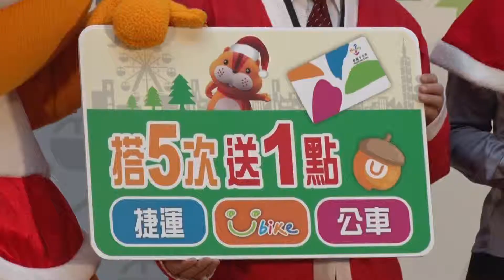20151222 推廣綠運輸 悠遊卡集點換現金.抽大獎 (凱擘大台北數位新聞)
推廣綠運輸 悠遊卡集點換現金.抽大獎

為了鼓勵民眾多多搭乘大眾運輸，台北市政府推出「悠遊集點趣」活動，只要用悠遊卡搭捷運，就能集點換現金。由於成效良好，集點活動決定擴大辦理，從明年起，雙北公車業者、YouBike也全部加入，民眾還有機會抽腳踏車、日本來回機票等大獎。

雙北交通首長變裝聖誕老公公，發送代表點數的「橡果」給現場民眾，因為從明年起，只要加入「UUPON會員」，拿悠遊卡搭乘大眾運輸，就能集點換現金，還有機會抽大獎。

大眾運輸集點計畫今年9月上路後，成效良好，已經有超過40萬通勤族加入，因此北市府決定擴大辦理，未來搭捷運、YouBike、雙北市所有公車，都能參加集點，搭越多賺越多。

另外，為了因應跨年人潮，還推出點數加碼送，只要12月31號當天，「早進晚出」市政府、象山、國父紀念館等7個捷運站，最高一次可獲得50點，還有機會抽2016點，價值600元，歡迎大家多多利用。

尤翔霆 採訪報導 (台北市/便民措施)